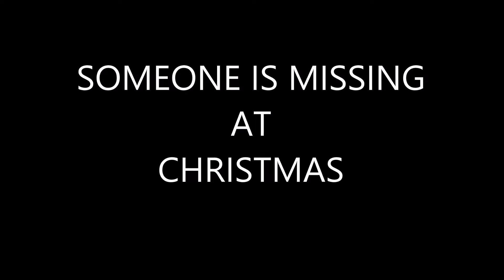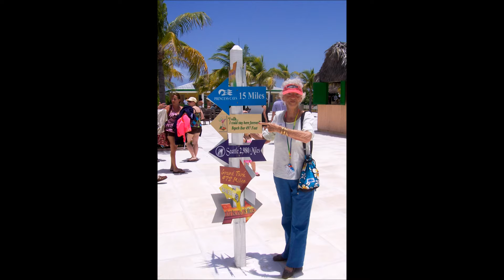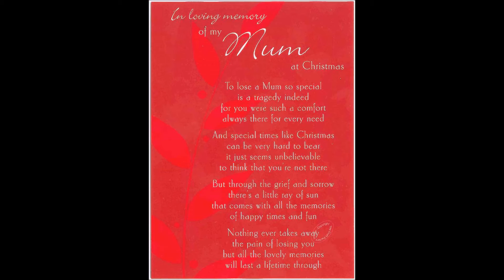SOMEONE IS MISSING AT CHRISTMAS